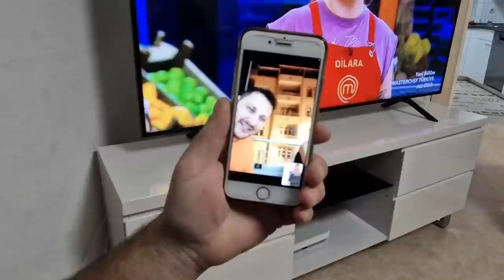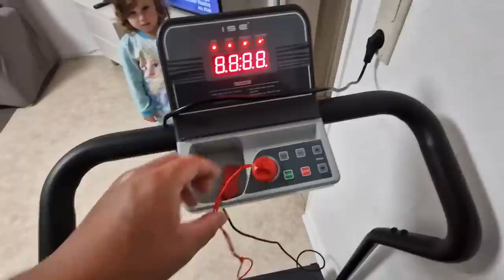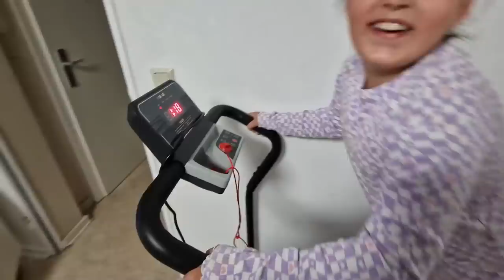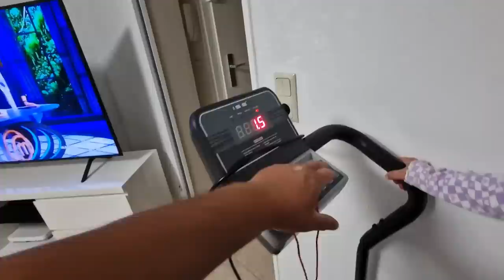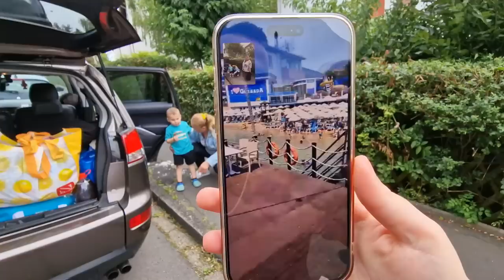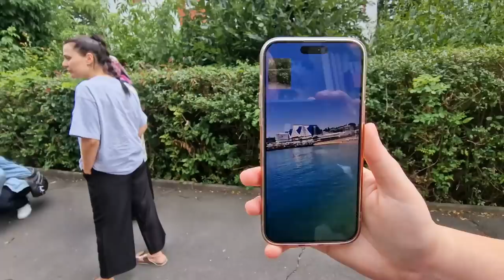Sıla yolu part 2